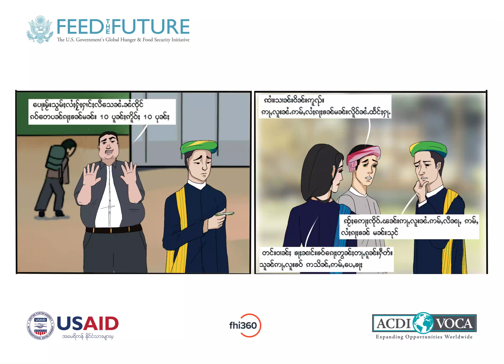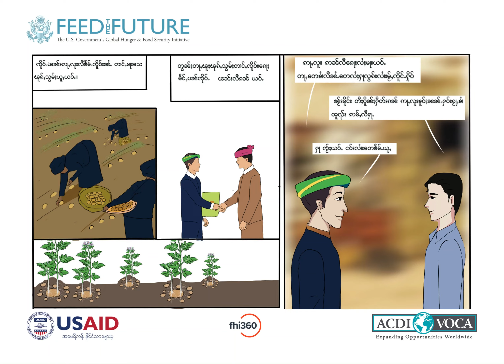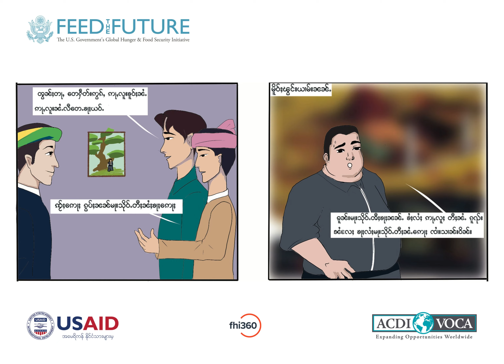"စုပေါင်းခြင်းဖြင့် အနာဂတ်သစ်ဆီသို့" ရုပ်ပြကာတွန်းဇာတ်လမ်း - ရှမ်းဘာသာ